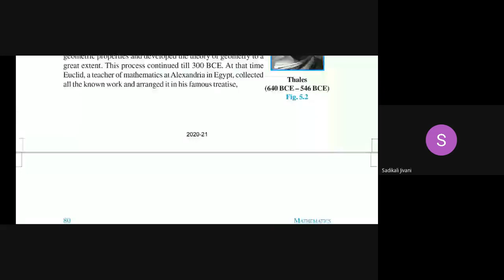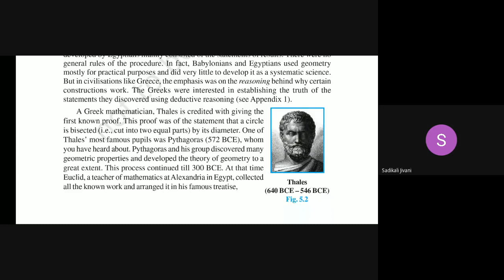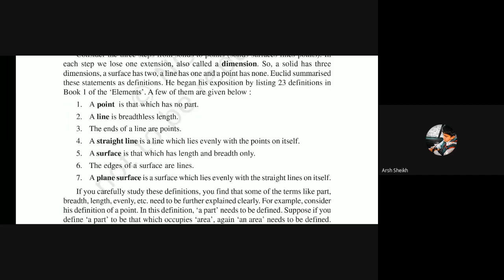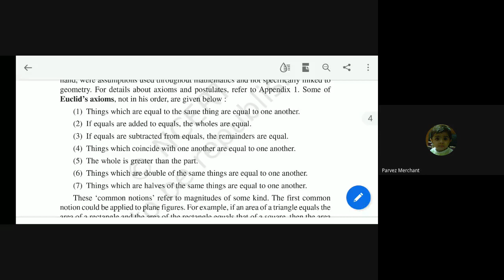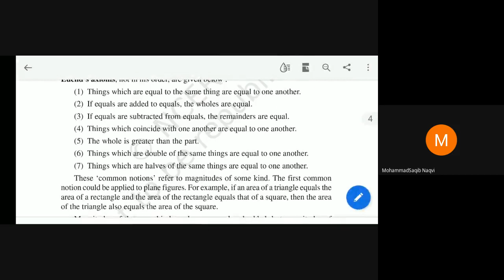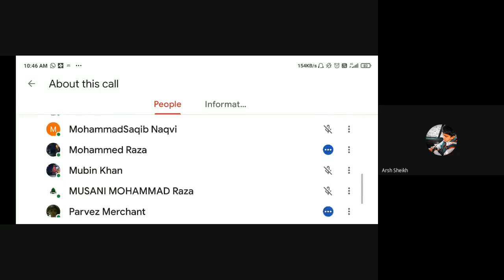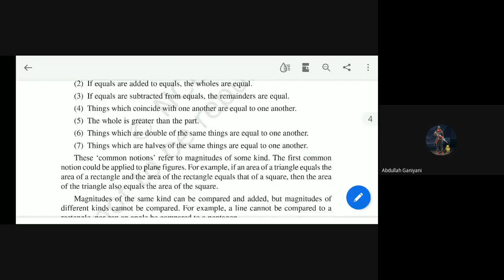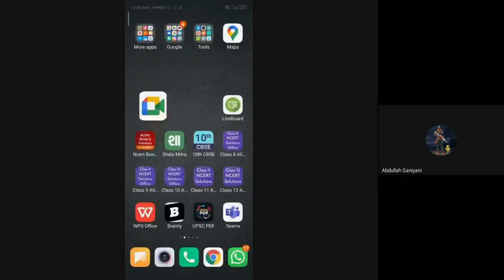9C Maths 5 7 21